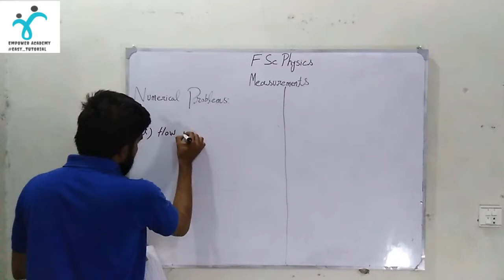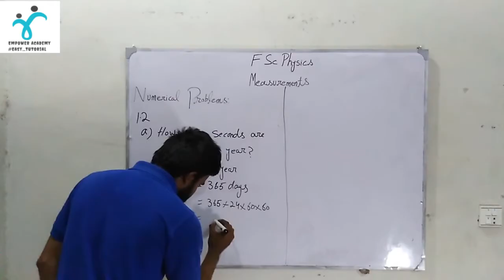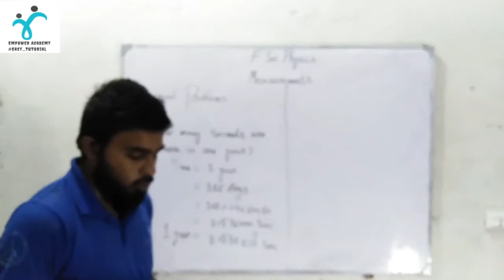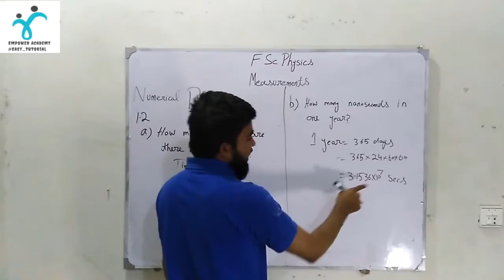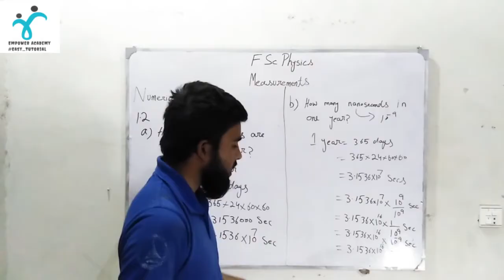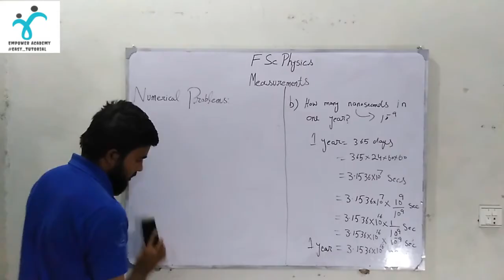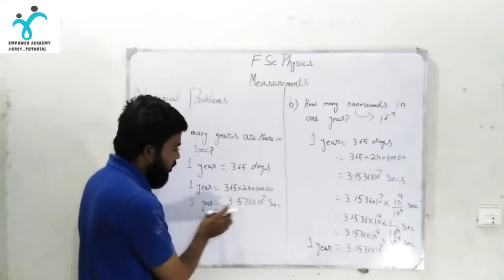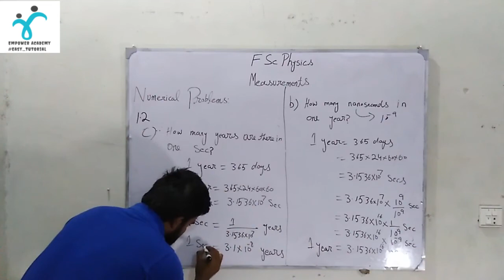How Many Years in One Second? || Empower Academy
In this video Sir Shahzad will discuss the second numerical of chapter 1, FSc Physics. He will make the students aware of the concept of light year.

How many seconds are there in one year?
How many nanoseconds in 1 year?
How many years are in 1 Second?